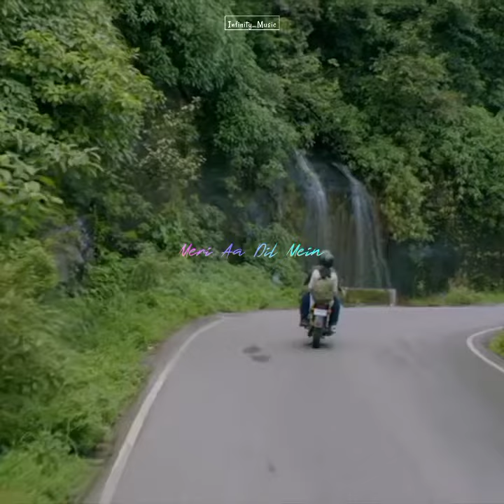Hindi Songs Mashup Lyrics Video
Video footage from Dia fillm